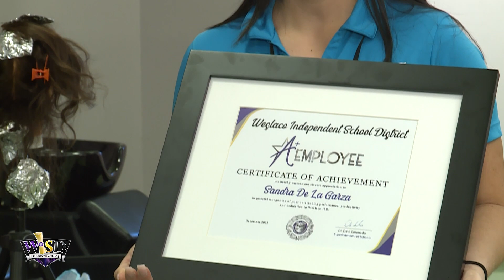November A-Plus Employee of the Month-Sandra De La Garza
Giving back to the community and providing her students with real-life job experience, Sandra De La Garza paves the way for a special event, which benefits both parties. Mike Gonzalez with November's Employee of the Month.